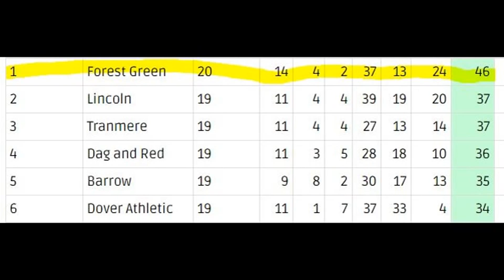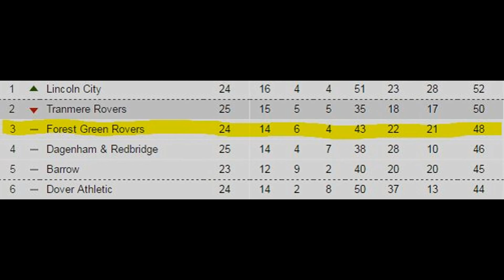From the South Stand - Forest Green Rovers v Dover - Keep Believing! Kieffer Moore Goal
The final National League home match of 2016, a year of highs & lows & many changes in both management, players & footballing styles. Kieffer Moore levelled here (92) for a vital point after an earlier goal from Dover (Moses Emmanuel).